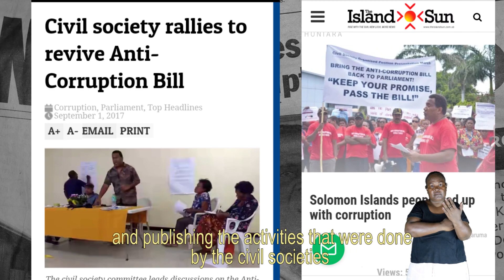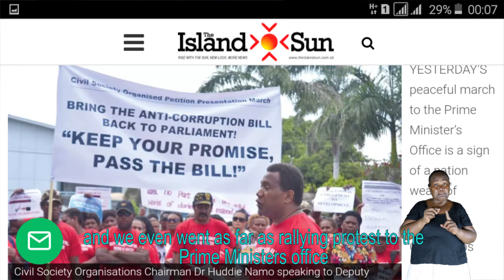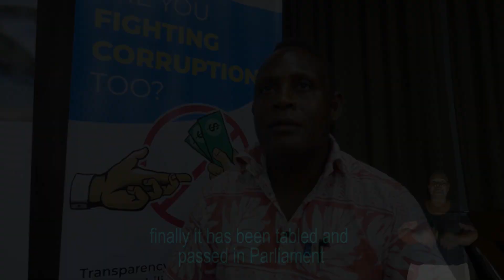Solomon Islands campaign to Bring Anti Corruption Bill to Parliament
Today Marks History in Solomon Islands as they enacted the Anti Corruption and Whistle Blowers Bills, in efforts to continuously fight corruption.